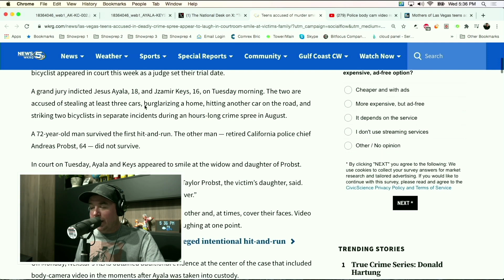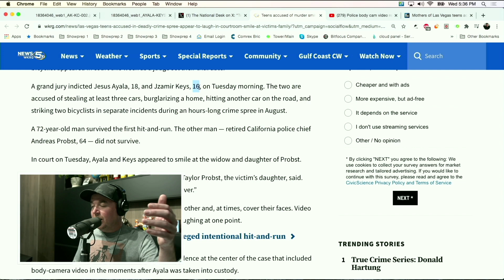These two teenagers are actually evil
They were laughing as they hit a retired Vegas police officer on his bike. Now that they're in court for his murder, you'd think the laughter would have stopped but they still aren't taking it seriously.